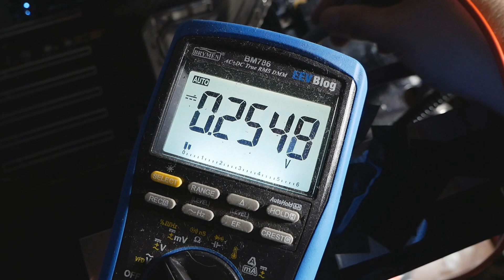Bad Motherboard CMOS Battery - PC will not turn on: How to FIX (EVGA SR-3 DARK)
I came across this issue with my SR-3 DARK recently when I tried to run the motherboard. Already earlier on I had no turn on issue with one of the BIOS chips which came out of sudden after an overclocking session. Now this time around none of the BIOS switch positions worked, and I couldn't even use the BIOS flashback port.

It seems that the EVGA SR-3 DARK is extremely picky about the motherboard CMOS battery. It is possible that this is more common among more modern motherboards, but usually motherboard should be able to turn on even without the battery in place.

I measured the voltage of the battery from its top part to check its health state, and the voltage was well below 1V, when it should read over 3V. I changed the CMOS battery to a new CR2032 and now the rig runs just fine again. Quite interesting as I really thought something was broken at the hardware level.

If you have this very same issue that nothing happens from the power button, check the status of your BIOS CMOS battery, sometimes it can be just it.